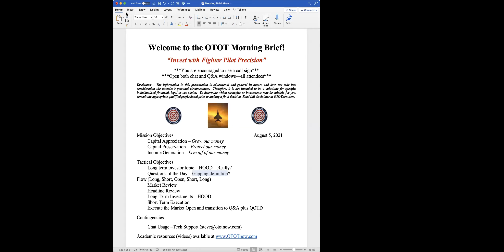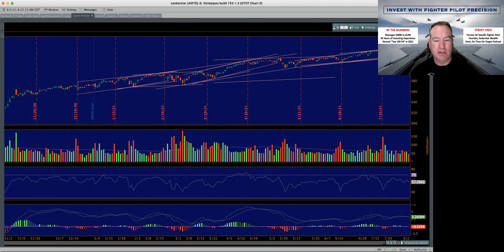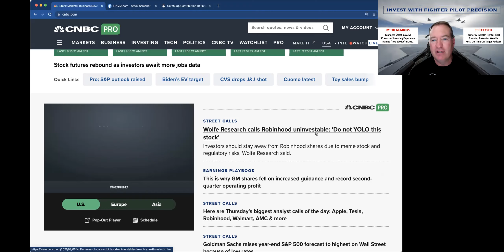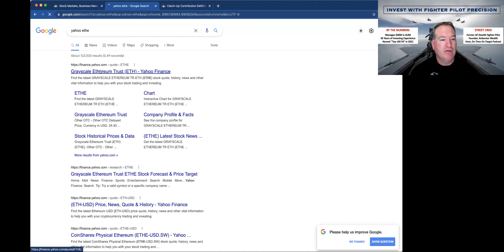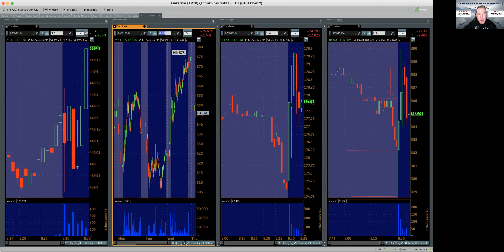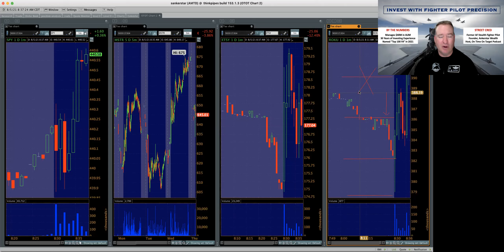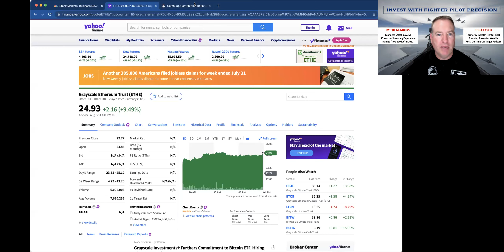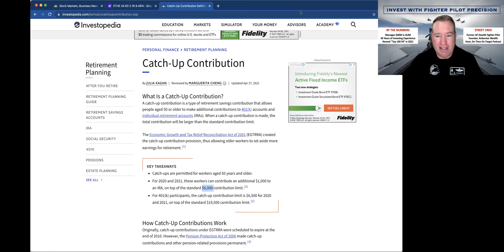Microstrategy Stock (MSTR) A Better Bitcoin Play than Bitcoin Itself?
Elevate your investing performance to the next level in a highly-energized & profitable environment. Microstrategy Stock (MSTR) A Better Bitcoin Play than Bitcoin Itself? Have the most cutting-edge information at your fingertips as you prepare to make the most from each market day in the OTOT Morning Brief.

00:00 Intro
02:10 Briefing Overview
04:01 Market Review
06:50 Headline Review
10:20 Microstrategy Stock
13:00 Day Trading Prep
17:10 Market Open
21:30 Retirement Account Contribution Limits